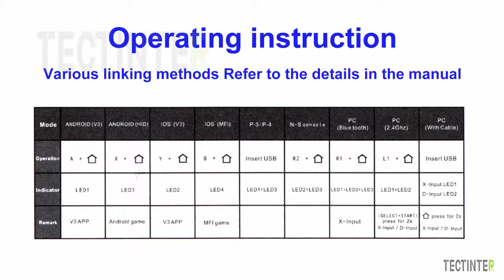🎮 Terios T3-X3 Wireless Joystick Gamepad | Elevate Your Gaming Experience! 🚀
🌟 **Level Up Your Gaming with the Terios T3-X3 Wireless Joystick Gamepad!**
Say goodbye to clunky keyboards and hello to immersive gaming. With advanced Bluetooth technology and multi-device compatibility, the Terios T3-X3 is designed to provide a seamless and responsive gaming experience for all your favorite games.

### **Why You’ll Love This**:
- 🔥 **Multi-Device Compatibility**: Works with mobile phones, tablets, TV boxes, and PCs.
- 🎯 **Advanced Bluetooth Technology**: Provides a stable connection for lag-free gaming.
- ⭐ **Ergonomic Design**: Enjoy extended gaming sessions without discomfort.
- ✨ **Responsive Controls**: Precision buttons and joysticks for enhanced gameplay.

### **Specifications**:
- **Connectivity**: Bluetooth 3.0 for reliable performance.
- **Design**: Ergonomic layout with anti-slip grip.
- **Compatibility**: Supports Android, PC, and other Bluetooth-enabled devices.

💡 Ready to experience gaming like never before?

### **Join the Conversation**:
💬 What’s your favorite game to play with a joystick? Share your top picks in the comments below!